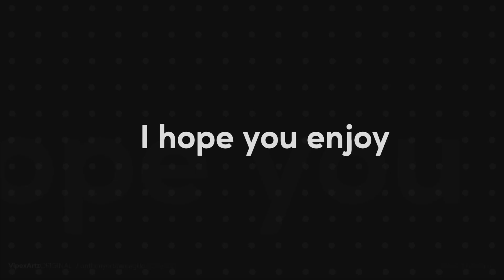Team Goku for the WIN!!! - Jump Force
Hey! Have a good one and check out our discord and the twitch channel!

Game list PS4 - Call of duty WW2 - Call of Duty MWR - Call of duty Infinite Warfare -  Doom Eternal - Final Fantasy Dissidia - Destiny 2 - Call of duty MW WZ - For Honor - Bloodborne -  Doom - Call of Duty MW Remastered - Rogue Company - Street fighter V -